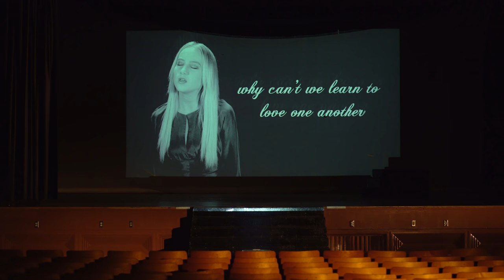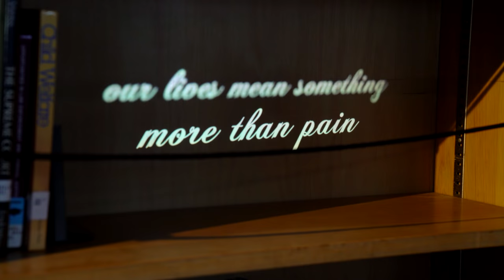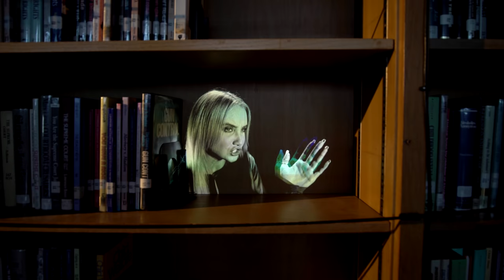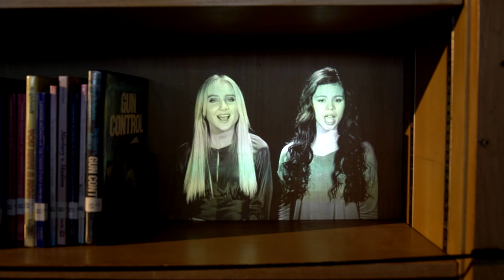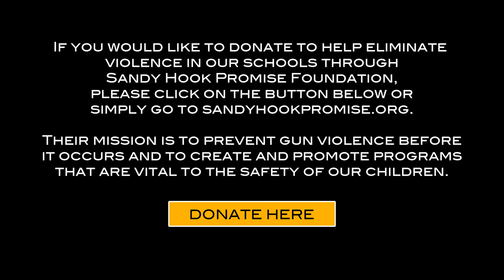Live To See Another Day - Burt Bacharach & Rudy Pérez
LIVE TO SEE ANOTHER DAY

A NEW ORIGINAL SONG & VIDEO FROM MULTIPLE ACADEMY AWARD WINNER, BURT BACHARACH, AND 5-TIME GRAMMY AWARD WINNER, RUDY PÉREZ

DEDICATED TO SURVIVORS OF SCHOOL GUN VIOLENCE

Witnessing the devastating loss of life this year alone following multiple tragedies in schools across the country, Burt Bacharach and Rudy Pérez, decided to record “Live To See Another Day.” The song is an exploration about rediscovering one’s faith, compassion and understanding in what has become an agonizingly divisive world. It seeks to inspire hope and empower the listener to reach out to their fellow man, learn to embrace our differences and take the first steps that will disrupt the violence affecting our country and help save the lives of our children.

Burt and Rudy have teamed up with Sandy Hook Promise, a national violence prevention organization, to help raise awareness around this vital issue. The mission of Sandy Hook Promise is to prevent gun violence before it occurs by training  youth and adults across the country how to identify, assess, and get help for someone exhibiting at-risk behaviors. Sandy Hook Promise’s proven Know the Signs programs are focused on mental health & wellness, identification of at-risk behaviors and how to take action and get help before a situation escalates.

All net proceeds from “Live To See Another Day” received by the songwriters will be donated directly to Sandy Hook Promise. Anyone who would like to donate to help eliminate violence in our schools through the Sandy Hook Promise Foundation, can

Song Credits

Produced by:
Burt Bacharach & Rudy Pérez

Arranged by:
Burt Bacharach, Rudy Pérez & Jorge Calandrelli

Vocalists:
Haven Star
Angelina Green

Recorded live with the Miami Symphony Orchestra and Maestro Eduardo Marturet.